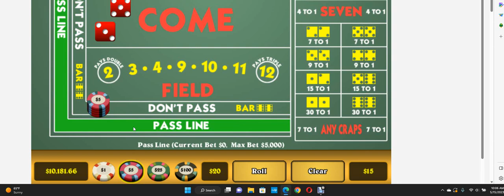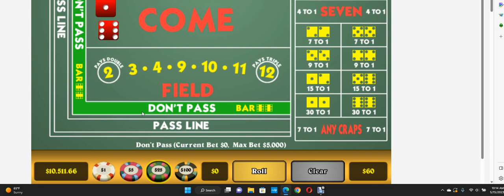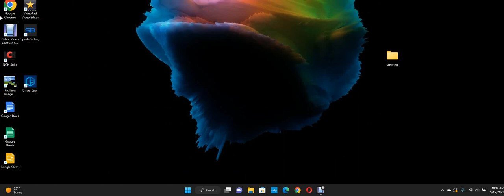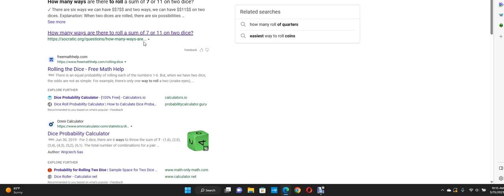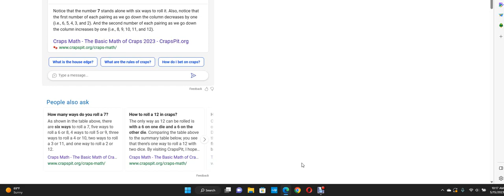Craps " THE DON'T PASS " System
This is a great way to play this video does NOT show a easy win ..Rather it's REALITY !! That's what we all need : )) Cheers !!